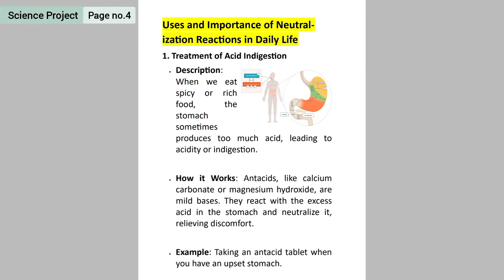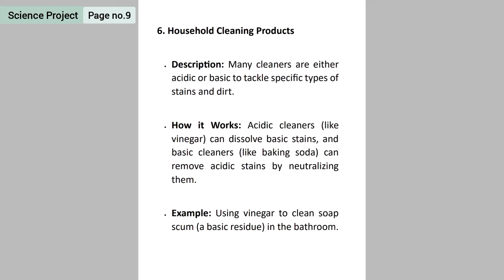Write in your own language the uses and importance of neutralization reaction in daily life Project